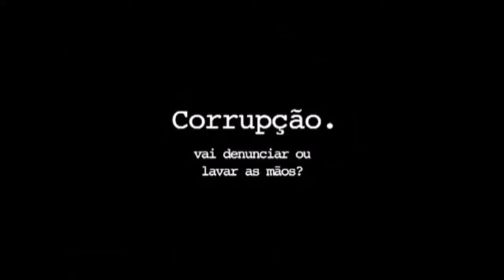lajaika 04 03 2016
programa com conteudo de direitos autorias de Pedro Paulo e Alex.